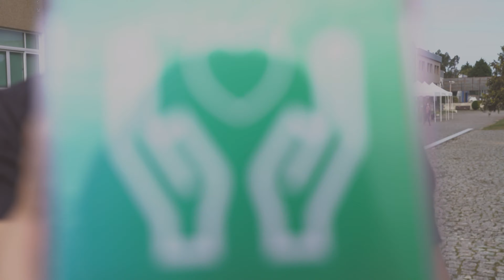Somos Bosch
Campanha Somos Bosch